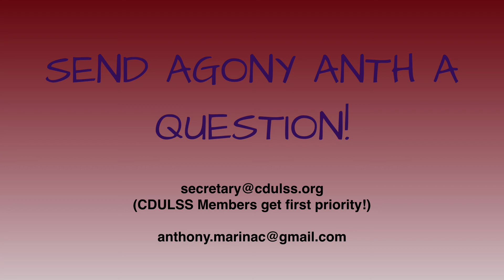Agony Anth 12 (Giving Legal Advice to Family Members)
It's inevitable ... as soon as you become a law student, family members will have legal disasters and seek your opinions.  There is great danger in trying to help them, even though it might seem like the thing to do.

Agony Anth is a collaboration between myself and the Charles Darwin Uni Law Students Society.  Check them out here!